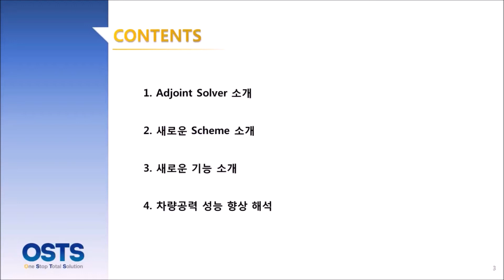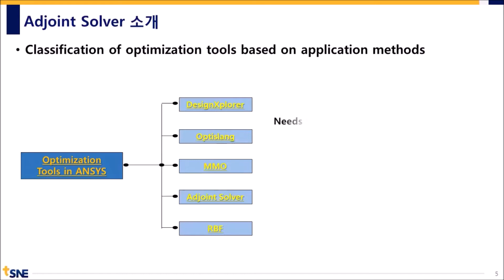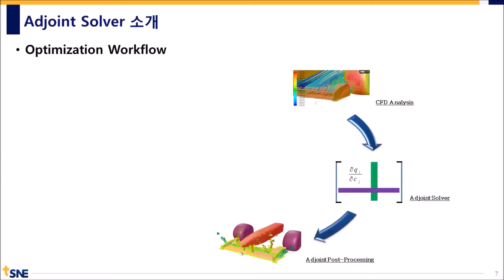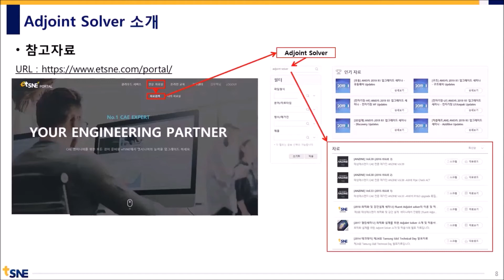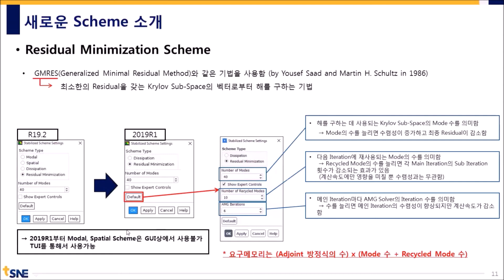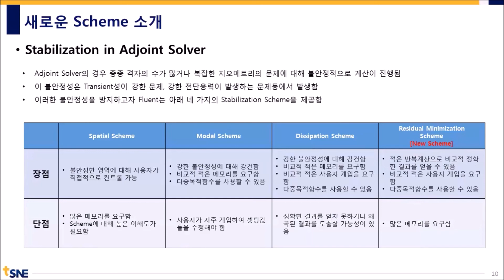[태성에스엔이 2019 열린세미나] Adjoint Solver의 새로운 Scheme 소개와 이를 활용한 차량 공력성능 향상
▶ 주제: Adjoint Solver의 새로운 Scheme 소개와 이를 활용한 차량 공력성능 향상